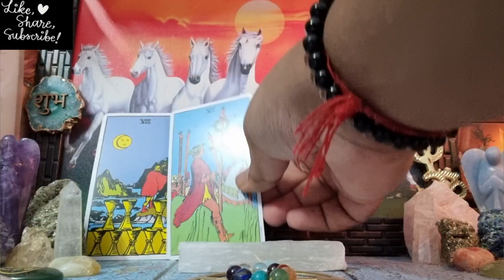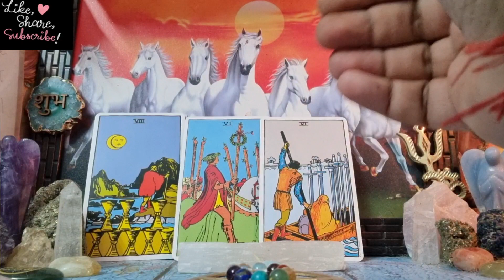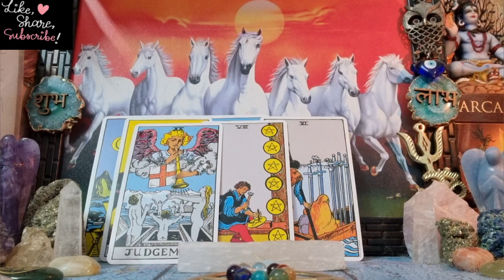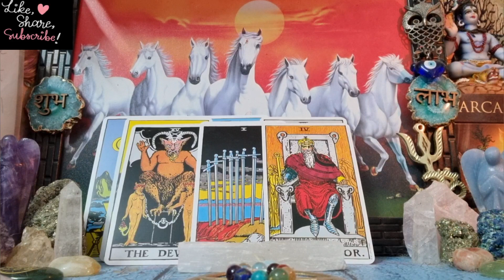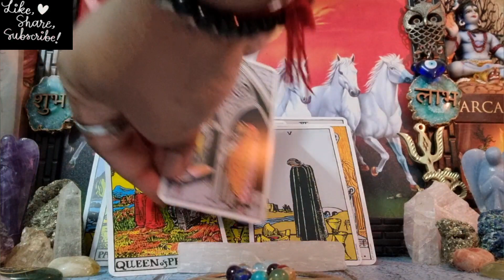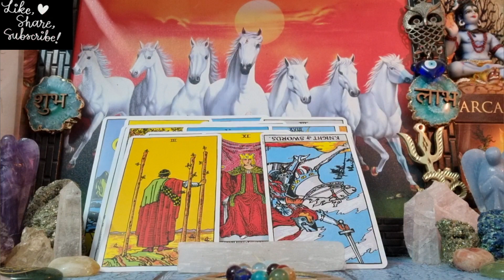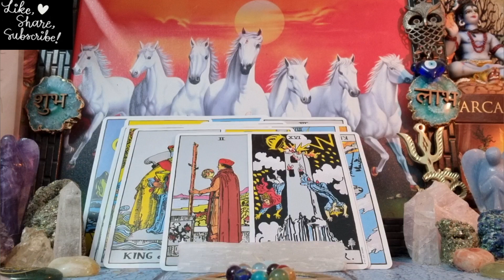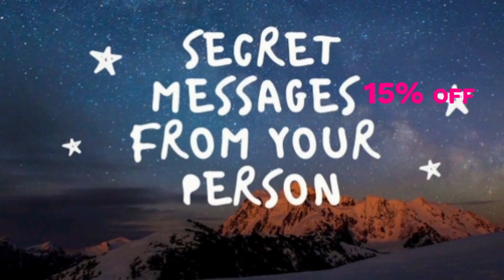PISCES ♓ "THEY DONT DESERVE YOU. YOU'LL BE LOT HAPPIER ELSEWHERE. UNREQUITED!" APRIL 2022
Pisces  1-15 April 2022 love/soulmate tarot reading
Pisces love reading for the month of  / April 2022
🌅For personal reading ⬇️
Divine love tarot messages ❤️
Extra small bonus reads

10 days waiting ❤
instagram for spiritual/healing vibes
Pisces love  / / April hindi reading
Pisces twinflame reading  / April 2022
Pisces / April 2022
Pisces next 48 hours 2022  / april
Pisces tarot reading
Pisces in separation  / april
Pisces single reading
Pisces love & finance reading for  / April 2022
meen rashi  / April 2022